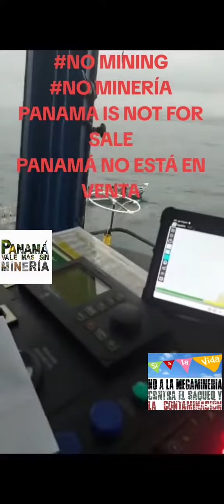No a la minería,Panameños defien el oro Verde de Panamá..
First Quantum Minerals, no podemos dejar que destruyan la naturaleza como ah pasado en otros países a nivel mundial